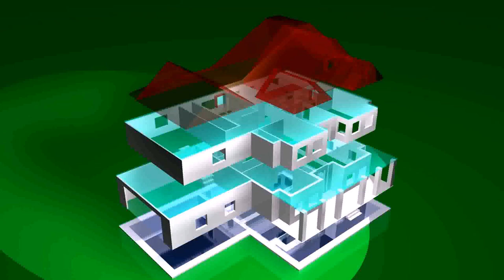House Design And House Plan (see description)